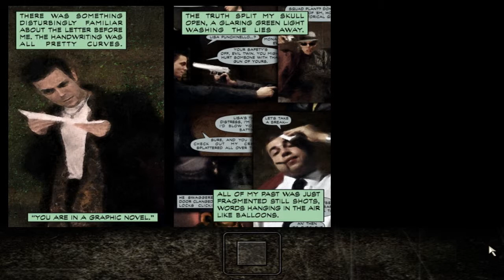Let's Play Max Payne Pt.16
We take care of Punchinello and trip out